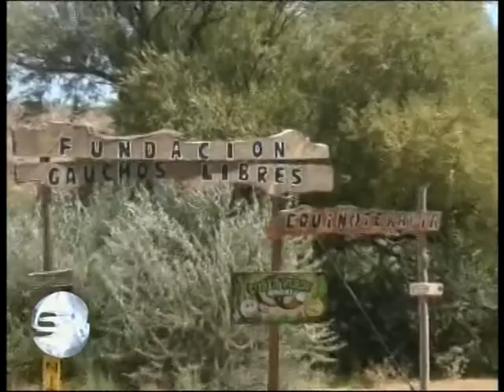Cabalgatas turísticas en Allen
En Allen, la Asociación Gauchos Libres realiza cabalgatas turísticas, partiendo de su predio en Isla 19, para recorrer diversos sectores de la costa del río Negro. Otra forma de disfrutar de la región, haciendo turismo de a caballo.